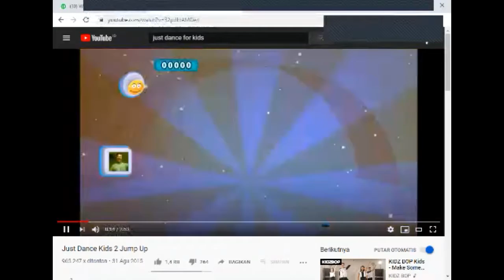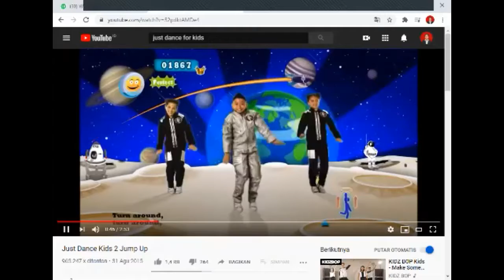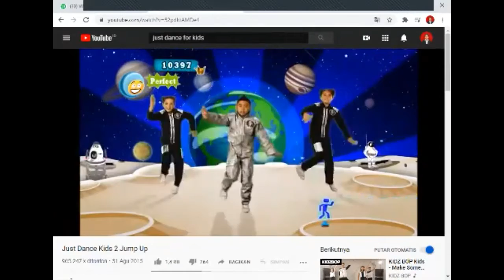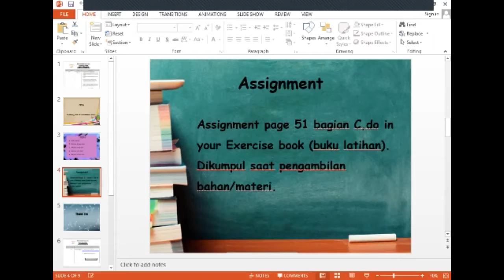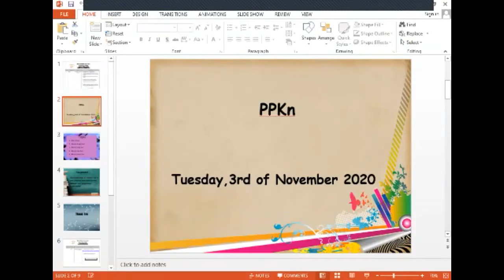Record Zoom PPKn Subject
Penilaian Harian PPKn